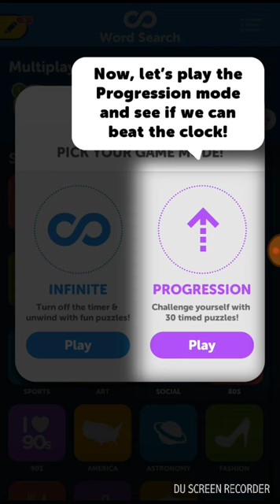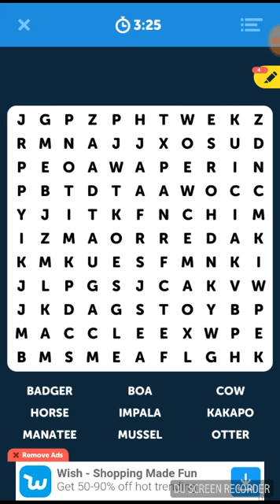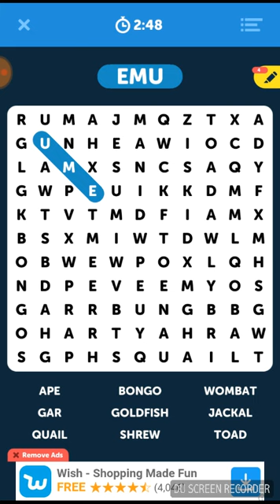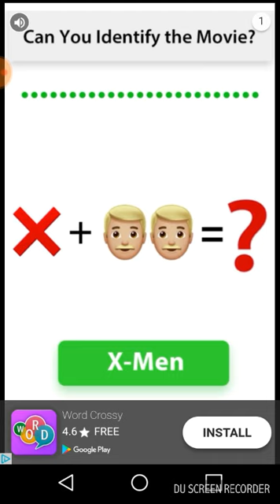Infinite Word Search Puzzles